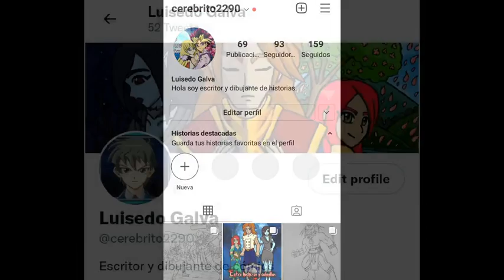AUDIOLIBRO -Entre hechizos y colmillos- Capítulo 39 Prt2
El Rey Luciano tiene un reino próspero, pero su corazón está dividido entre dos mujeres, Alicia, una maga que se convirtió en reina por luchar a su lado, y Selena, una vampiresa dispuesta a protegerla del peligro, ¿Quién conquistará su corazón?